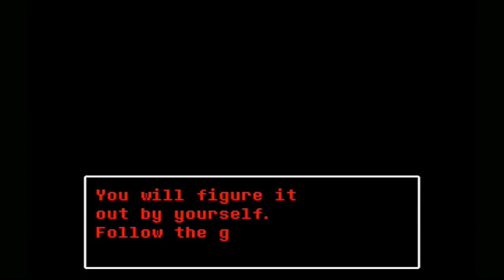Slendertale Part 1 'Follow the Glitches'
Recorded in 720p with elgato on PC